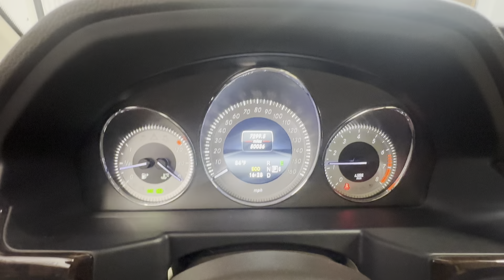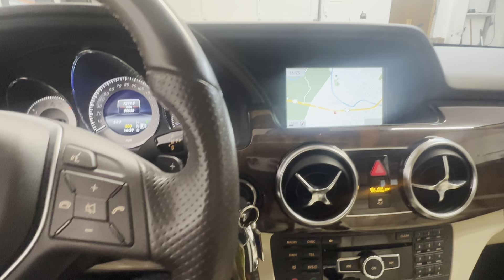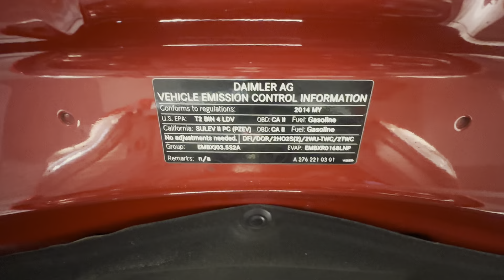2014 Mercedes-Benz GLK 350 only 49K miles!